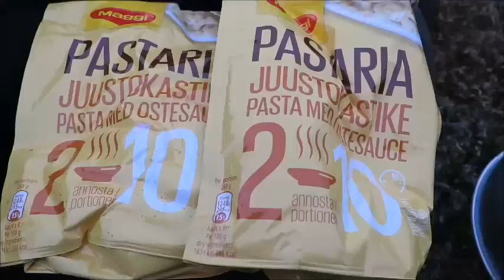FINNMARK FISHING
Vaelluskalastusreissu Finnmarkiin 2015